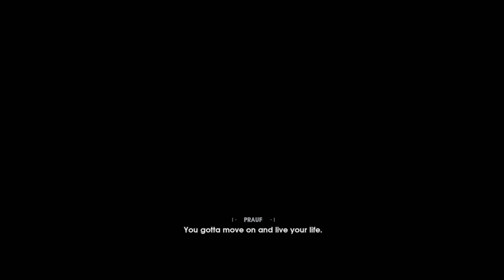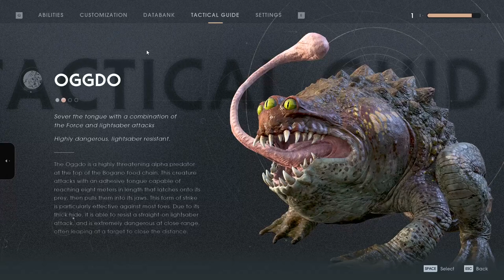Star Wars Jedi Fallen Order gameplay, Grandmaster Difficulty, Part 1, Bracca Scrapyard and Bogano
Difficulty : Jedi Grandmaster
Bracca Scrapyard/Shipyard